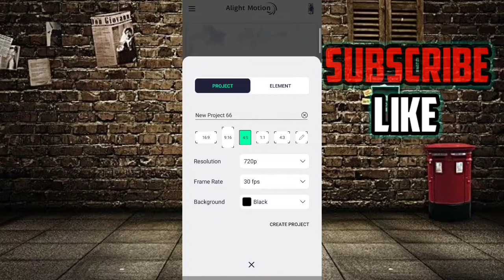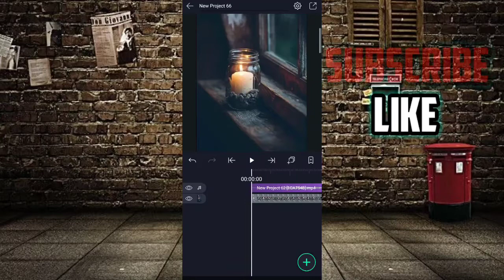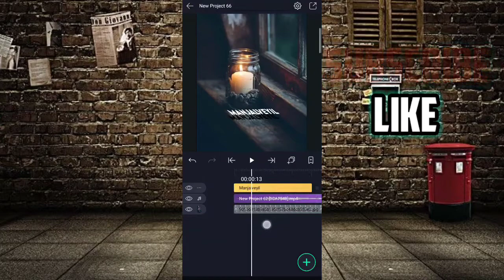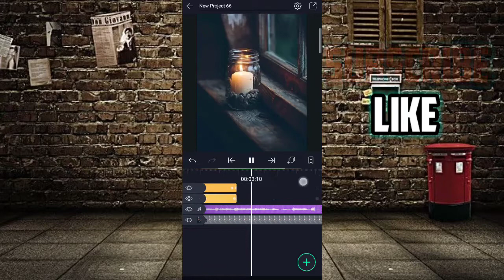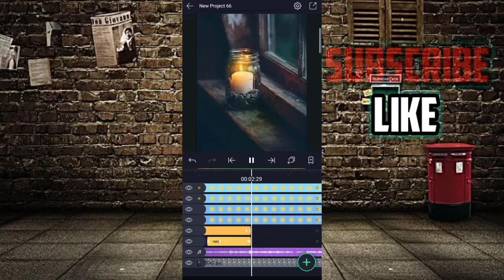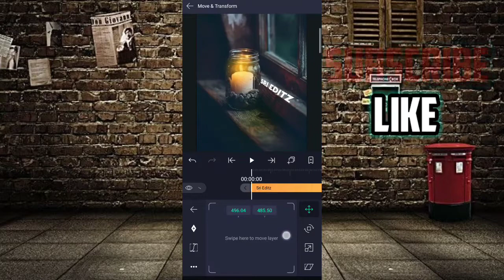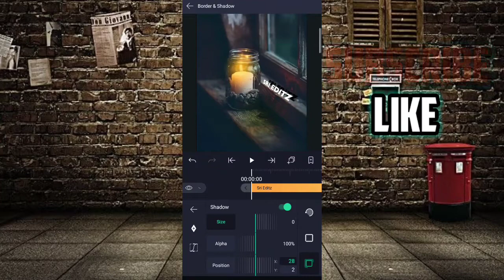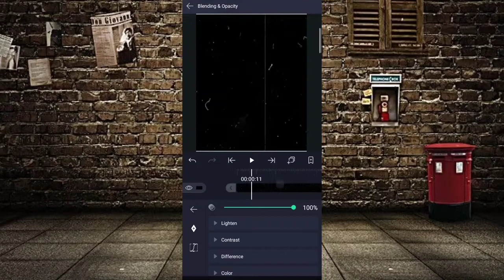New style trending lyrics video in Alight motion tutorial Tamil||SRI EDITZ|| You Tech Tamil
New style trending lyrics video in Alight motion tutorial Tamil

🅜︎🅞︎🅡︎🅔︎ 🅔︎🅧︎🅘︎🅣︎🅘︎🅝︎🅖︎  𝖫𝗒𝗋𝗂𝖼𝗌 𝗏𝗂𝖽𝖾𝗈

𝗄𝖾𝖾𝗉 𝗌𝗎𝗉𝗉𝗈𝗋𝗍

S  R  I   E  D  I  T  Z -- Y  O  U    T  E  C  H    T  A  M  I  L🙏🏻Please🙏🏻

keep support nanba&nanbi☺️🙏